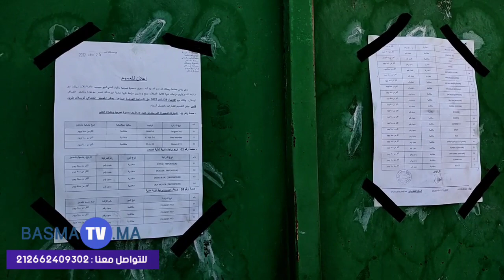28 septembre 2022